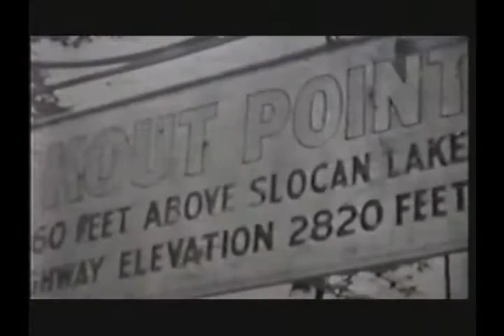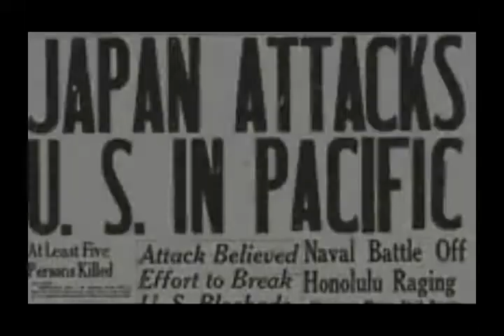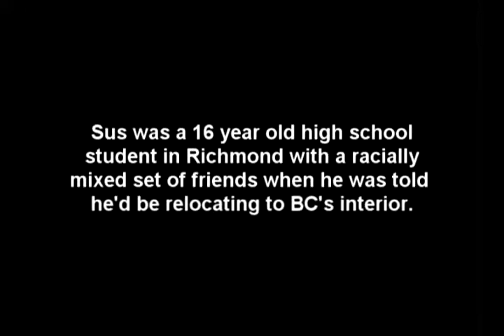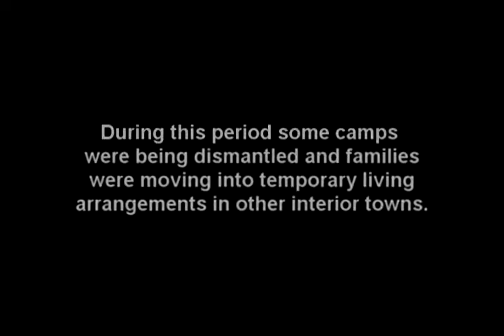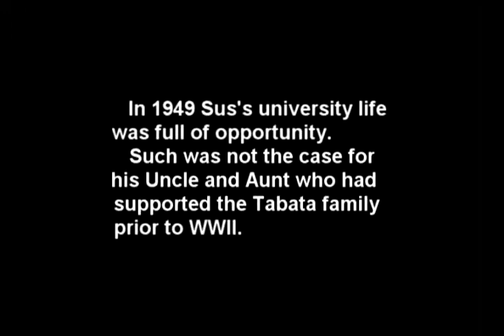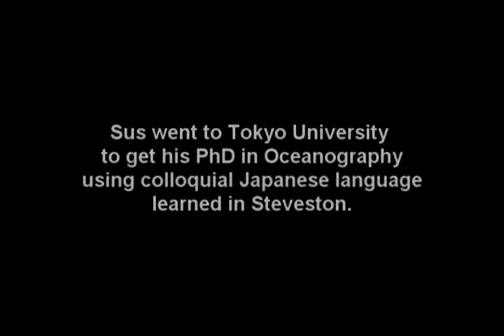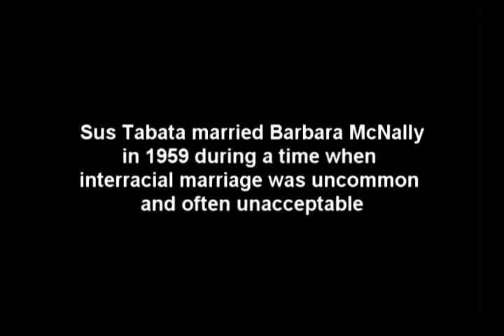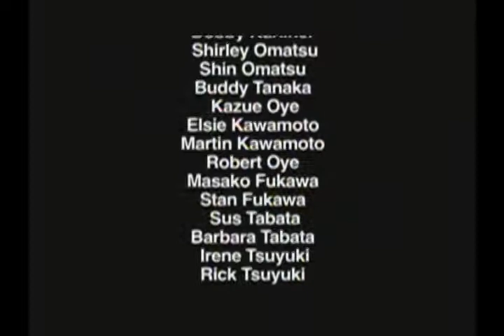SUSUMU TABATA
Susumu Tabata was born in Steveston, BC to a father who was an engineer on a fish packing boat. During the Depression his parents worked for eight to ten cents per hour. He remembers that although they were never rich, they never suffered either.
After Pearl Harbor was attacked, Mr. Tabata remembers listening to a radio at a neighbour’s house and seeing others being taken away. His father was sent to a road camp and was separated from the family. The rest of the Tabata family went to Kaslo where they lived in a hotel. The conditions were very hard particularly in the beginning when there were not even enough mattresses for everyone. He recalls some winters being so cold that his shoes would be frozen when he tried to put them on in the morning.
In Kaslo students were given the opportunity to go to high school. After internment he worked in a sawmill for a year. In 1947 he was able to obtain a RCMP permit to attend the University of British Columbia. At university he earned a Masters degree in Oceanography, and then worked in Nanaimo for 15 years. He later attended the University of Tokyo, completing his PhD. He married a Caucasian woman in 1959, a rare inter-racial marriage at this time.